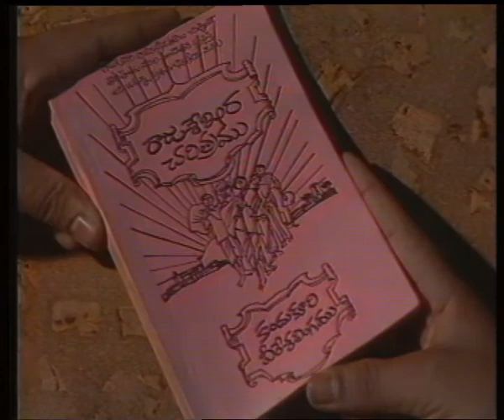RajaSekhara Charitra I Episode - 4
RAJASEKHARA CHARITRA by famous Social Reformer and writer Kandukuri Veeresalingam is considered as the first novel in Telugu literature. It is the story of Rajasekharam who lost all his wealth due to superstitious beliefs and underwent many travails. He came out of his problems with help extended in disguise by a king.